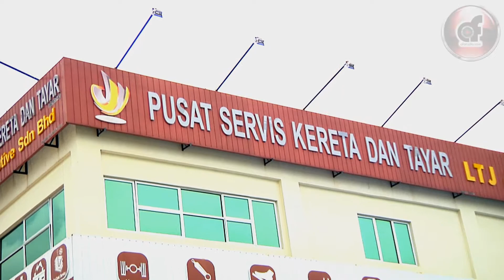ALFA ROMEO Performance Talk @ Road Safe workshop